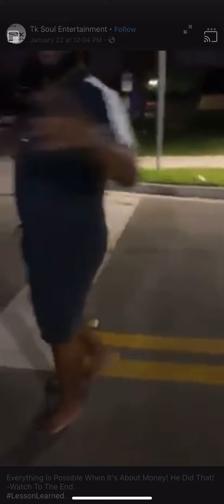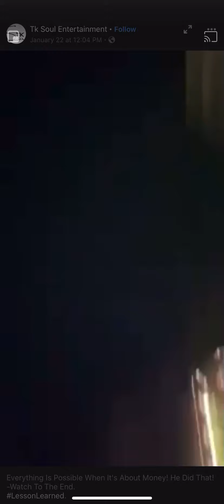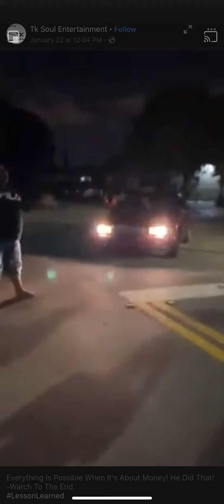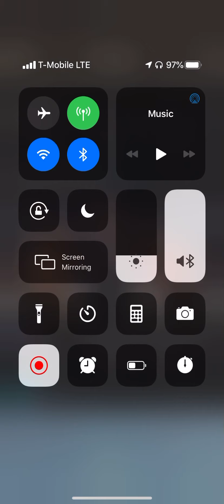For a $1000 Anything is possible 😂😂😂😂😂😂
Big guy hauling a$$ from one block to another proving all the doubters wrong! And winning that $1000! Good sh!t!!! No excuses! We all gotta step our game up in the gym! 😂😂😂